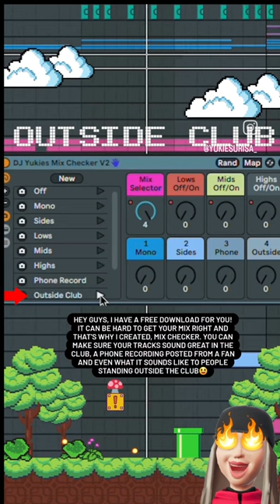Steal My Mix Checker! 🔥